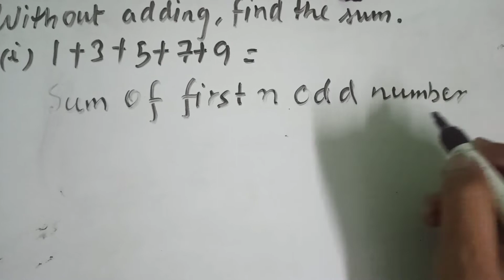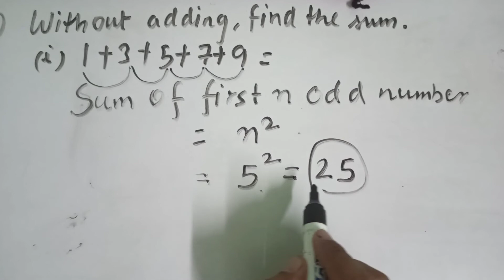Without adding find the sum | Class 8 - Ex 6.1 - SQUARE AND SQUARE ROOT - Q7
5️⃣Write a letter of application to a retailer of domestic appliances for the post of a store manager.

Hashtag#️⃣